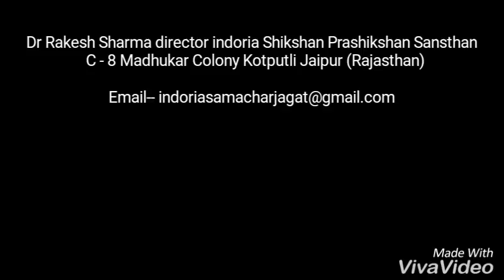IC Award 30th March 2017 in Ajmer(4)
Directed by Dr. Rakesh Sharma